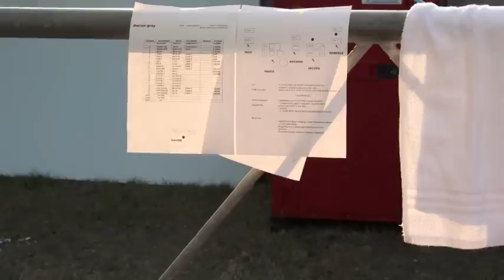Dorian Gray - Back Stage - Suzzara 07 ago 2009